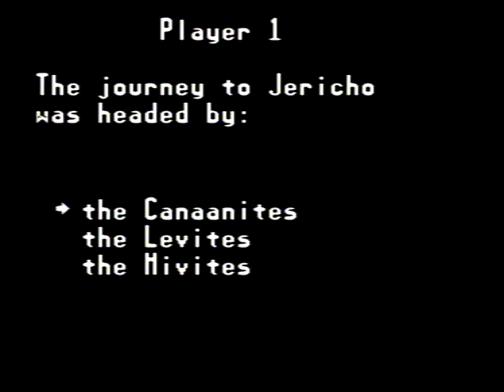Joshua & the Battle of Jericho - Level 5